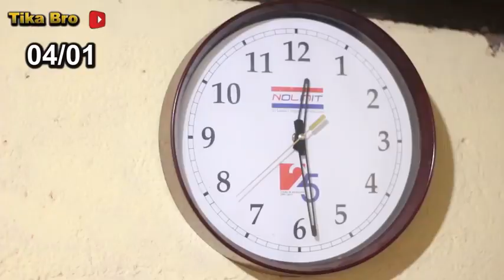Tika bro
Tamil Channel After Corona back to work